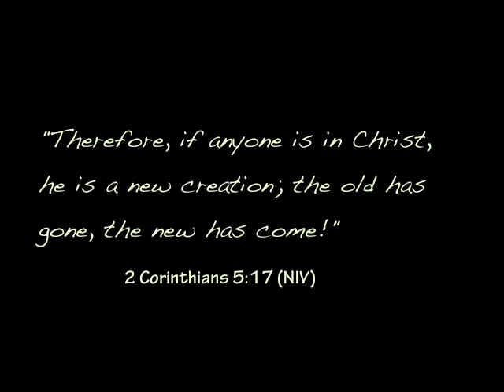August 30, 2009- Lakeshore Church's Baptismal Service.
Lakeshore church went to Fontainebleau state park for a picnic one beautiful Sunday afternoon, and afterwards we had a baptism service. Twelve people were baptized in lake Pontchartrain that day! it was awesome. I wasn't able to get pictures of everyone getting baptized, but the ones I did get  i put into a slideshow. I hope you enjoy!

The song is "Spirit" by Switchfoot.

Nina Elizabeth